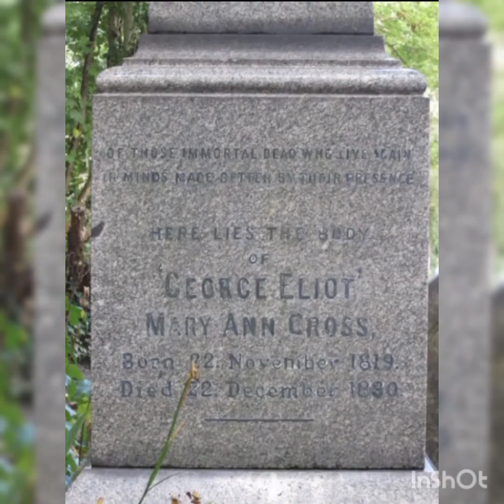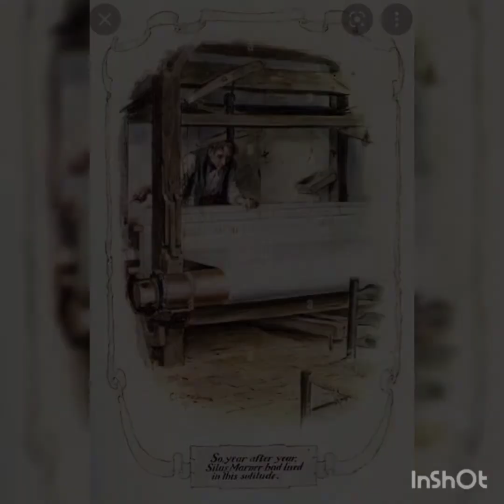summary Of Novel Silas Marner By George Eliot